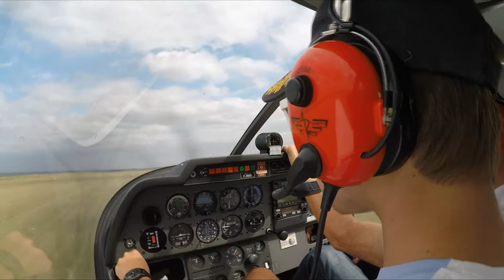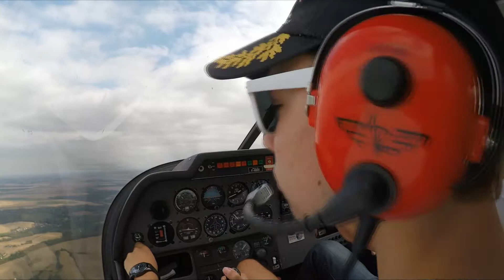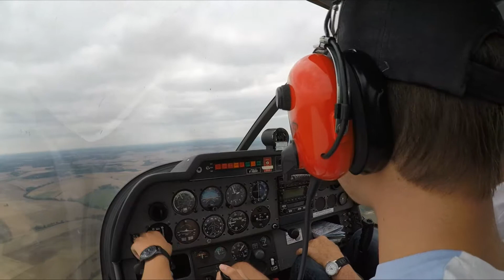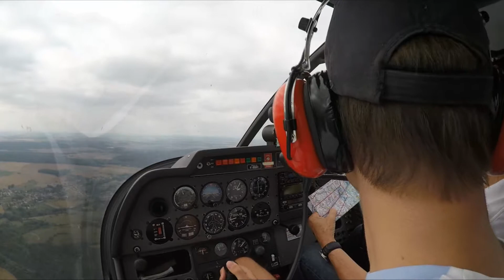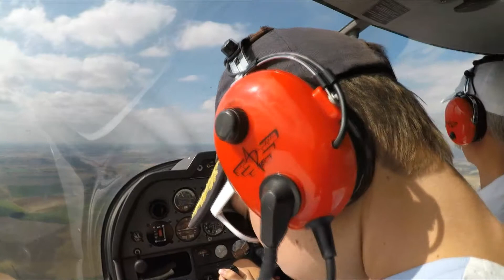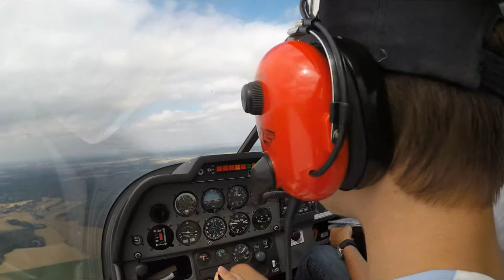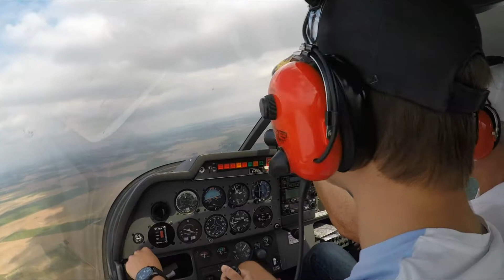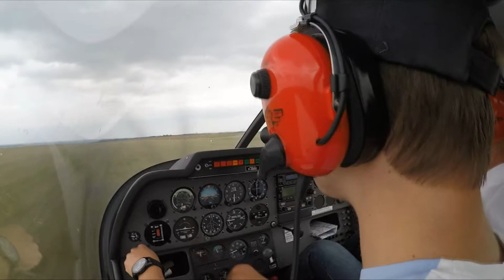On Board #8 : entraînement radionavigation : quadrilatère VORS : REM - CTL - CLM - CRL [1080p HD]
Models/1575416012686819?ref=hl